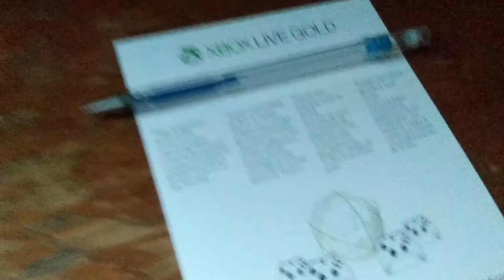Free Xbox Live Gold [Giveaway]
1. Like this video
4. My my Instagram @adrian_dean05